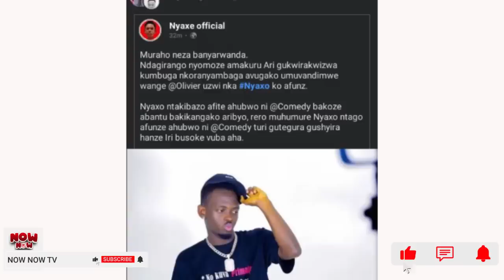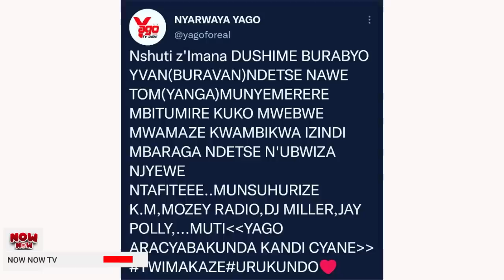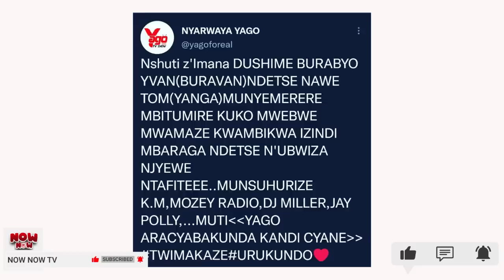NOW NOW: MBEGA WEEKEND🤣🤣AMAVI YARATEWE KURI BAMWE💍/NYAXO ATABWA MURI YOMBI/IBYIRIWE N'URWENYA GUSA👆🤣